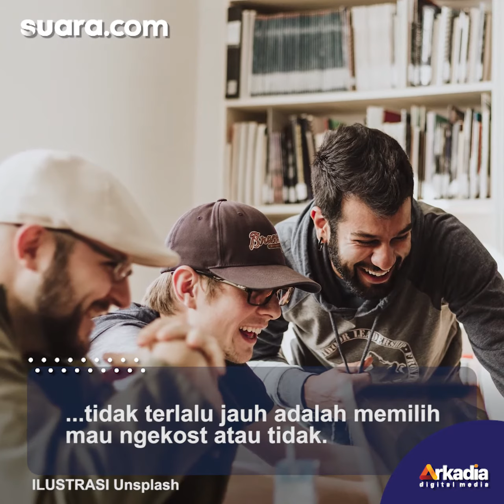Mahasiswa Ini Bingung Ngekost atau PP, Tapi Jarak Rumah dengan Kampusnya Justru Bikin Melongo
Salah satu kegalauan batin mahasiswa yang jarak antara rumah dengan kampusnya tidak terlalu jauh adalah memilih mau ngekost atau tidak.

Salah satunya seperti yang ditanyakan oleh seorang warganet di Twitter ini.

Namun cuitannya tersebut justru mengundang komentar kocak. Bagaimana tidak, ia menanyakan apakah harus ngekost atau mending pulang pergi (pp) dengan jarak yang cukup jauh. Selengkapnya dalam video ini.